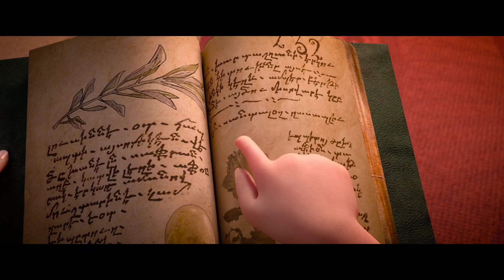Misi Perjalanan Mencari Batu kehidupan - ALUR CERITA FILM Little Sorcerer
Alur cerita film little sorcerer, Menceritakan seorang gadis cantik bernama ella dan temannya yang seorang penyihir kecil, untuk mencari sebuah benda pusaka berupa batu kehidupan, yang dimana benda itu akan di gunakan mereka untuk mengembalikan wujud asli pangeran tampan yang telah diubah menajadi tikus oleh penyihir ratu gurun